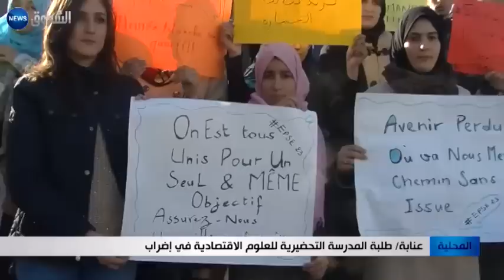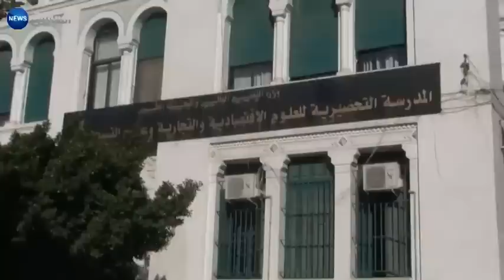عنابة: طلبة المدرسة التحضيرية للعلوم الاقتصادية في إضراب